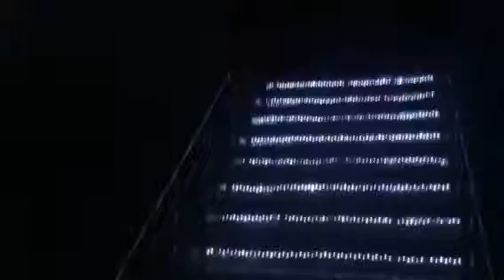Поет Андрей.Караоке.Ресторан.Сейф.Гурзуф.Крым.Россия.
YouTube.com/milagurzuf
MilaGurzuf.Live and Vacation in Gurzuf.Yalta.Crimea.Travel
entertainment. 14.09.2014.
YouTube.com/milagurzuf
-Встречай Гурзуф.Все Люди Братья.Поет Илья.Гитара.Крым.
YouTube.com/milagurzuf
- Crimea.Gurzuf.Кошерный виноградный сок.Делюсь рецептом.
YouTube.com/milagurzuf
-Гурзуф.Бархатный Сезон.Луна.Черное Море+25.Крым.Россия.
YouTube.com/milagurzuf
-Гурзуф.Жемчужина.Крыма.Пейзажи.Картины.Художники.
YouTube.com/milagurzuf
-Бархатный сезон.Гурзуф.Крым.Россия.30лет.МыЛюбимГурзуф
YouTube.com/milagurzuf
- Гурзуф-2014.море.пляж.порт.катер.YouTube.com/milagurzuf
- Crimea.Gurzuf. Море кристально чистое.YouTube.com/milagurzuf
- Танцы до утра.Ночной Диско клуб.Ночь-2.Гурзуф.Крым.
YouTube.com/milagurzuf
- Crimea.Gurzuf. Женские бои в грязи .YouTube.com/milagurzuf
- Праздник Новый 2014 год.1 суббота.В Августе.Гурзуф.Крым.
YouTube.com/milagurzuf
- Генуэзская Скала.Грот.Вид.Черное Море.Гурзуф.Крым.
YouTube.com/milagurzuf
- Гурзуфская Веранда. ресторан в Скале.Черное море.Крым.
YouTube.com/milagurzuf
- Лучшая в мире маска на моем лице.YouTube.com/milagurzuf
-America. Sport. Day 4. My exercise. Start there. Las Vegas.
YouTube.com/milagurzuf
-Дискотека.Детям.впервые.в Гурзуфе.Крым.Россия.
YouTube.com/milagurzuf
-Впервые группа Шоу Барабанов.Саксафон в Гурзуфе.Крым.
YouTube.com/milagurzuf
-2.Выступления.Богатыри Тавриды.Саксафон.Гурзуф.Крым.
YouTube.com/milagurzuf
- Солянная.шахта.лечит.Иммунитет.Встречи.Гурзуф.Крым.
YouTube.com/milagurzuf
- Санаторий.Сакская грязь.Аппликации.Гурзуф.Крым.
YouTube.com/milagurzuf
- Crimea.Gurzuf.1к.кв- Аренда.Продажа.YouTube.com/milagurzuf
- Вип номер.Бухта Чехова.Акватория Черного моря.Гурзуф.
YouTube.com/milagurzuf
-Частный сектор.Люкс-1к.Балкон.Вид.Море.Гурзуф.Крым.
YouTube.com/milagurzuf
-Крым.Гурзуф.-2. номера.Пляж.Артек.YouTube.com/milagurzuf
Crimea-Gurzuf 3х.к.кв. С мансардой.2 санузла. 4 мин. От моря
YouTube.com/milagurzuf
- Дом.2+3.Храм.Бассейн.Повар.Прислуга.Wi Fi..Гурзуф.Крым.
YouTube.com/milagurzuf
- Гурзуф- это лучший отдых для всей семьи.
YouTube.com/milagurzuf
- Размещение на отдых- Продажа жилья,земли в Крыму.Гурзуф.
- Accommodaition on Holiday- Property: houses, apartments,lands
in Crimea for sale.
- 1 - bedroom apartment in Gurzuf on vacation and sold on the same site two - one bedroom apartments with contemporary design, all new,
- 1-комнатная квартира в Гурзуфе, на Отдых и Продажа на одной площадке две - одно комнатные квартиры с Современным дизайном, Все новое, В 10 мин. От моря пешком.